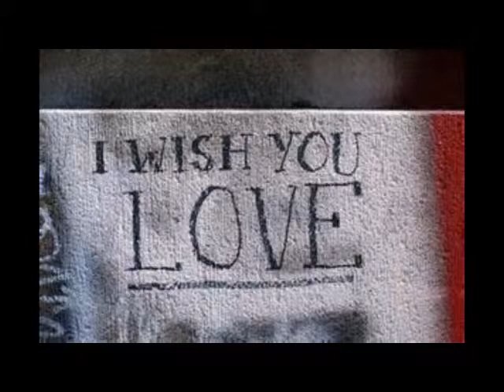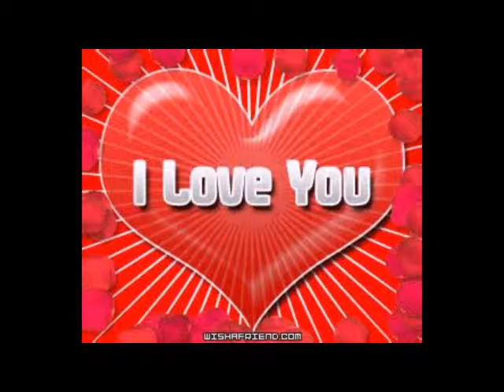I WISH YOU LOVE - M. BUBLE'- COVER BY ELIO IPPOLITO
ENGLISH VERSION OF "QUE RESTE-T-IL DE NOS AMOURS" WITH THE KIND TOUCH OF A GUITAR, VERSION OF MICHAEL BUBLE', VERY IMPRESSIVE LOVE SONG. THIS IS MY COVER VERSION. THKS TO ALL AND FOR ALL, ELIO.